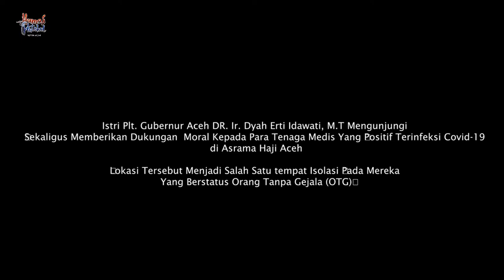Tetap Semangat Pahlawanku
DEMI RAGA YANG LAIN
Eka Gustiwana, Yessiel Trivena